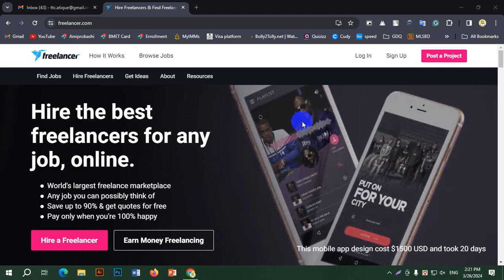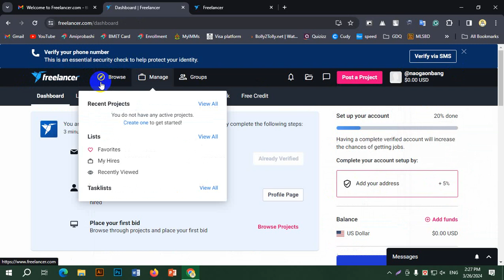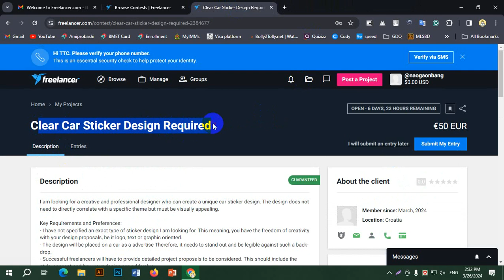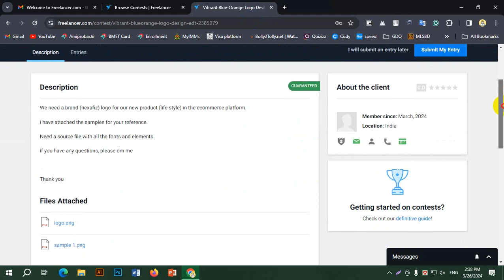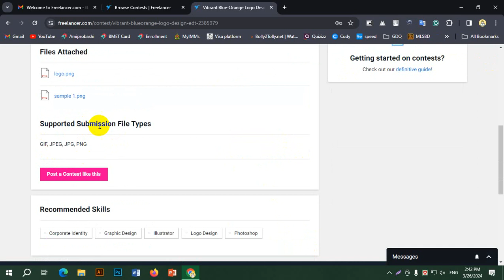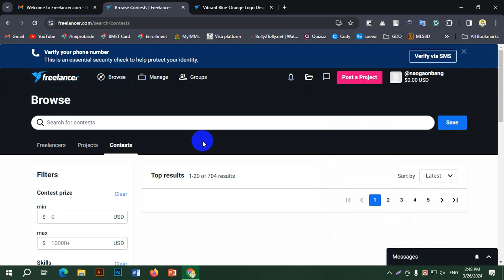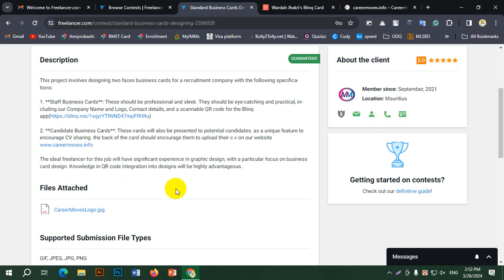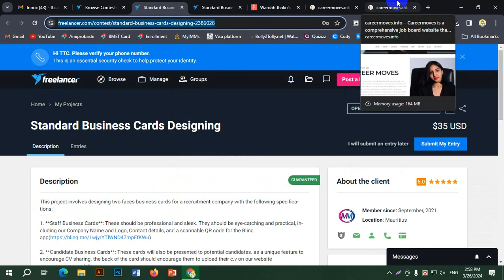Learning Materials Lesson Twenty Three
Graphics Design Adobe Photoshop and Adobe Illustrator.